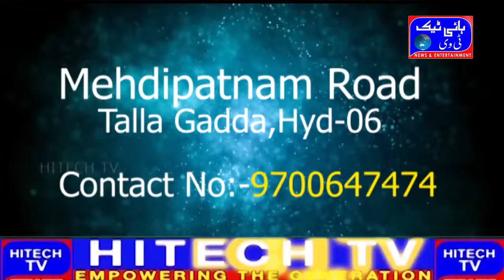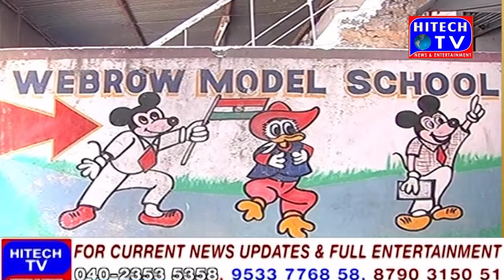National News Hitech Tv